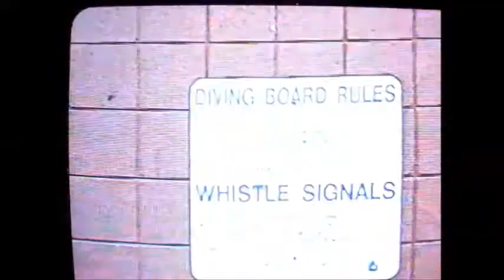TV Interview of Holyoke, MA City Councilor Dr Juan Cruz, Summer 2001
TV Interview of Holyoke City Councilor Dr. Juan Cruz